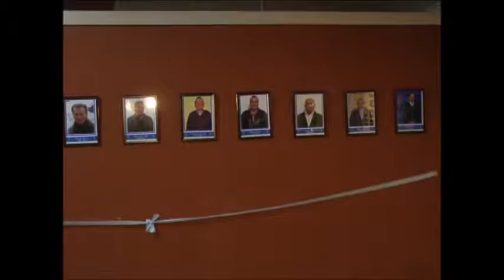02 El Deportivo: El Club Defensores renovó su Comisión Directiva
Programa Emitido el Jueves 27 de Septiembre de 2018